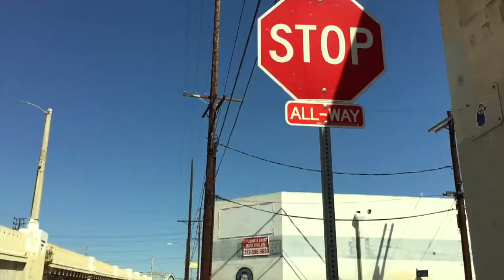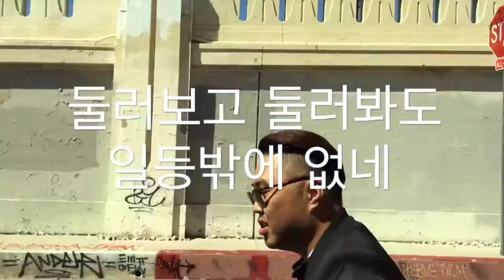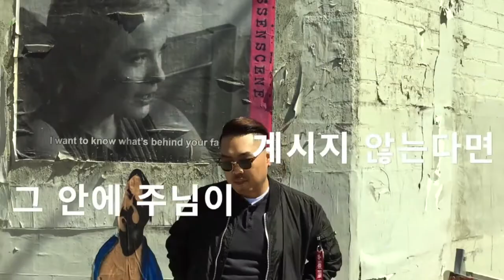소울마켓 - Jesus 1st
우리는 필요한 것이 있으면 마켓을 가서 삶에 필요한 것을 구하곤 한다.
소울 마켓은 이러한 뜻으로 모인 2인조 남성 크리스찬 힙합 그룹으로 지치고 힘들고 외로운 영혼이 필요로 하는 음악을 하는 것이 Soul Market의 의미이다.

한국 힙합 1세대인 45RPM의 전 맴버인 최경욱 (A.K.A Humble B)와 버클리음대에서 재즈 플룻을 전공한
박예일 (A.K.A JF. Mark)이 캘리포니아 파사데나에 위치한 풀러신학교에서 그들의 신앙 여정 중에 만나
힙합이라는 장르로 그들의 Gospel (복음)을 이야기한다.